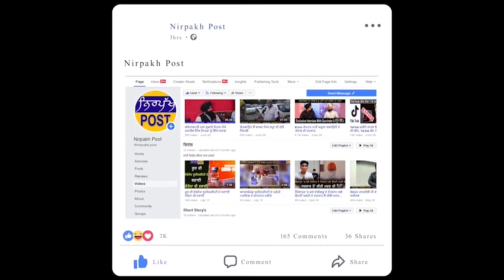ਚੰਡੀਗੜ੍ਹ ਚ ਪੰਜਾਬ ਦਾ ਕੋਟਾ ਹੋਲੀ ਹੋਲੀ ਕੇਂਦਰ ਕਰ ਰਿਹਾ ਖਤਮ,ਦੇਖੋ 60:40 ਕੀ ਹੈ?